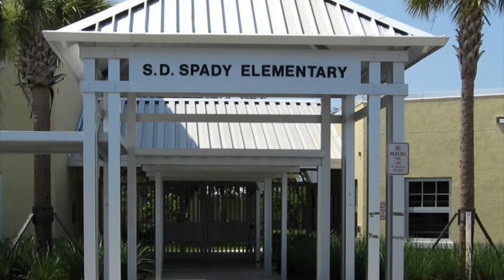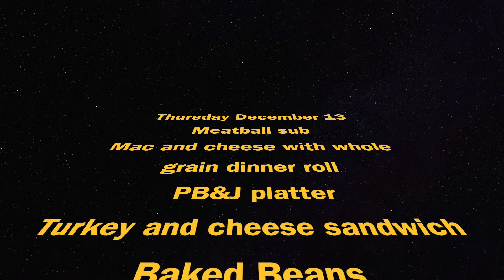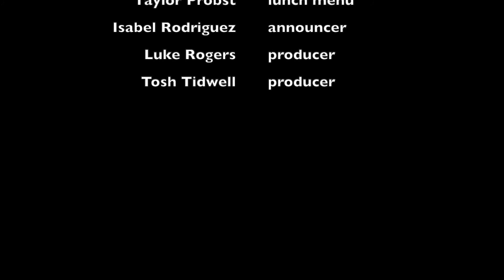Thursday December 13